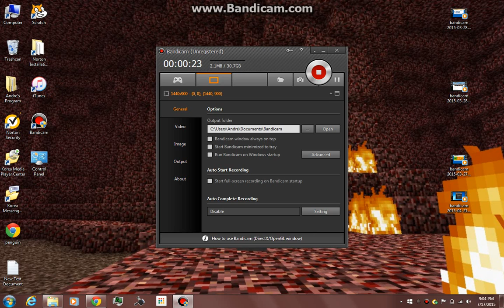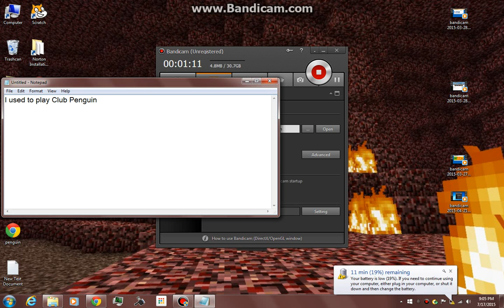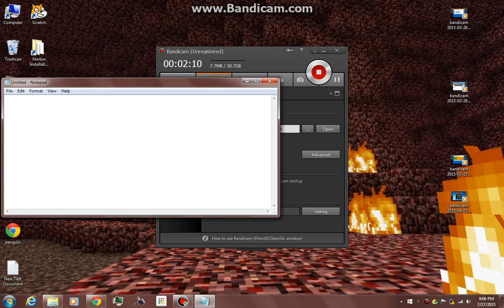All about me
This video is all about me on the internet